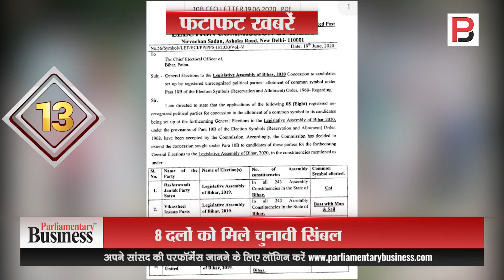14वें दिन महंगा हुआ पेट्रोल-डीजल : Fatafat Khabren | Nonstop 25 | Breaking News | June 20, 2020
● लगातार 14वें दिन महंगा हुआ पेट्रोल-डीजल
● बीजेपी को पांच राज्यों की 8 सीट पर मिली जीत
● गुजरात राज्यसभा में बीजेपी की जीत
● गुजरात राज्यसभा में कांग्रेस के दो में से एक की जीत
● मणिपुर में बीजेपी ने जीती इकलौती सीट
● राजस्थान राज्यसभा की दो सीटें कांग्रेस के खाते में
● मध्य प्रदेश राज्यसभा में बीजेपी का डंका
● हैदराबाद में वायुसेना की पासिंग आउट परेड
● राहुल गांधी का पीएम मोदी से सवाल
● ग़रीब कल्याण रोज़गार अभियान का शुभारंभ
● 'हमारी कोई पोस्ट किसी दूसरे के कब्ज़े में नहीं है'
● कोरोना मरीजों के लिए सरकारी क्वारनटीन जरूरी
● 8 दलों को मिले चुनावी सिंबल
● SC ने अपनी ही रजिस्ट्री से मांगा स्पष्टीकरण
● 26/11 का मास्टरमाइंड गिरफ्तार
● झारखंड राज्यसभा में पक्ष-विपक्ष दोनों को एक-एक सीट
● आंध्र प्रदेश की चारों सीटों पर वाईएसआर का कब्ज़ा
● मिज़ोरम में एमएनएफ उम्मीदवार जीता
● मेघालय से आया सबसे पहला परिणाम
● सर्वदलीय बैठक में सोनिया ने सरकार पर दागे सवाल
● लद्दाख हिंसा पर बोले वायुसेना प्रमुख
● दिल्ली में कोरोना केस 50 हजार के पार
● इंडियन प्रीमियर लीग काउंसिल करेगी बैठक
● स्वदेशी सामान को बढ़ावा देने पर ज़ोर
● 'चिकन नेक' पर काम तेज़